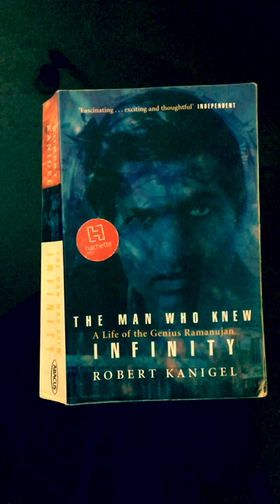The Best Book on Srinivasa Ramanujan’s Life - “ The Man Who Knew Infinity “ by Robert Kanigel.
The Man Who Knew Infinity is the best biography on the life of Ramanujan. It throws a detailed account of his early childhood, his early schooldays , the cultural beliefs and practices in southern India , his schooling etc. it also throws light on the bureaucratic shortcomings, flaws of education system and the myopic view of success and failure prevalent at that time. It also gives a fascinating account of the cross cultural ties between Hardy and Ramanujan, their collaboration at Cambridge and Ramanujan’s return to India and his final years thereafter. A must read.